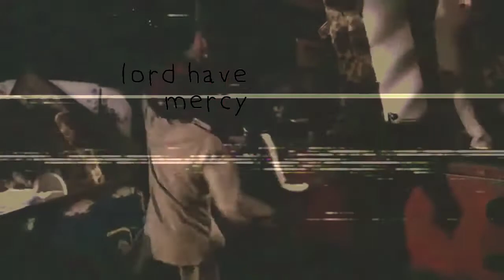Maddi Ras - River Nile Haze (prod. Indi Caviar)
"River Nile Haze" fresh off Indi Caviar Sacred herbs album;